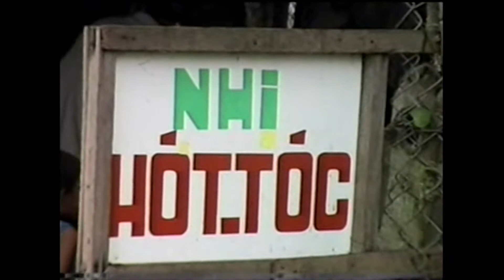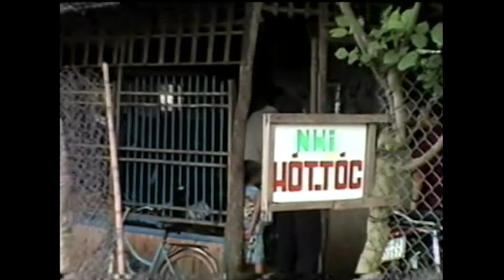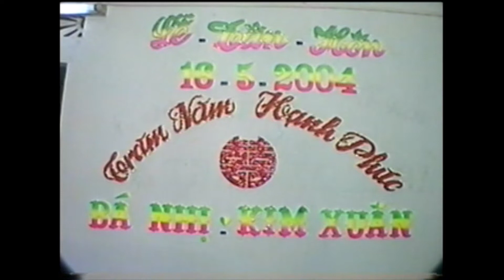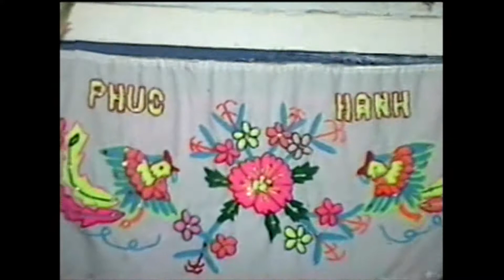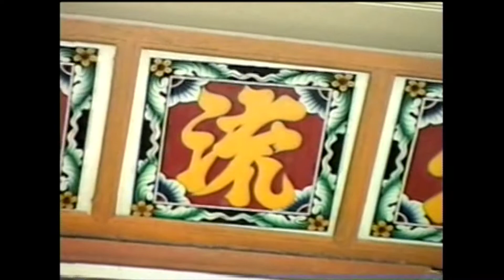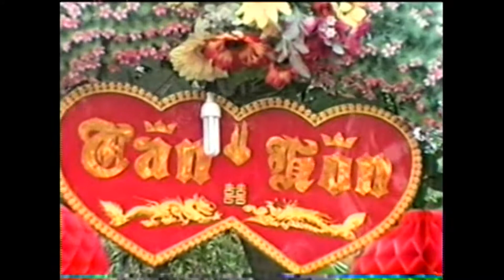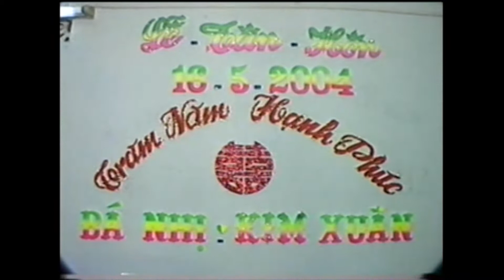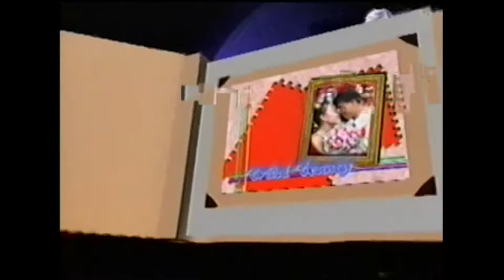(PHẦN 02) LỄ VU QUY - KIM XUÂN & BÁ NHỊ